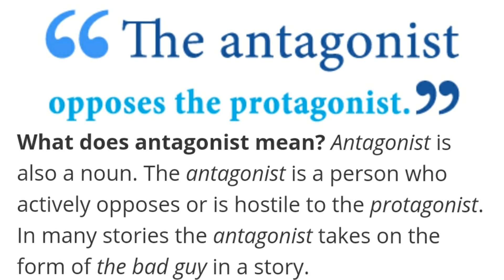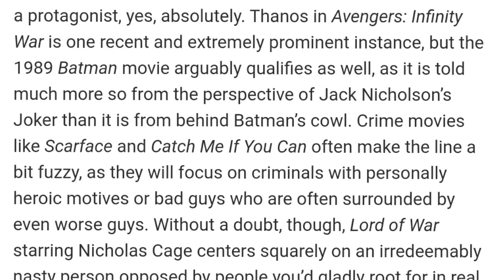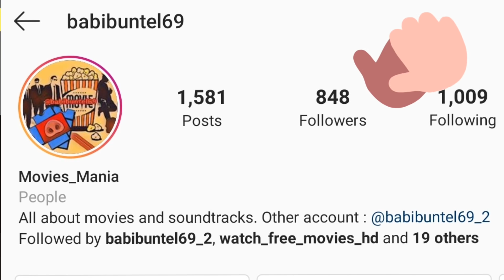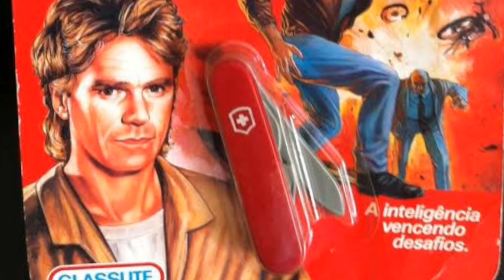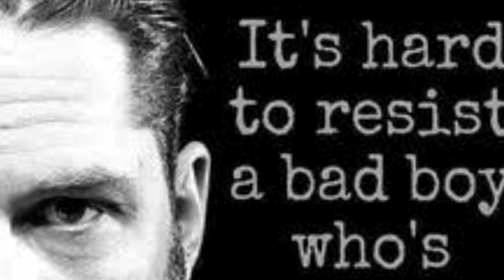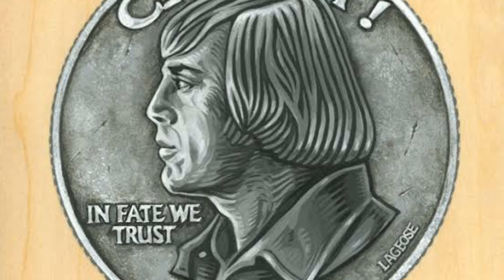FILM TOKOH PENJAHAT PALING SADIS | ANTAGONIS PALING TERJAHAT LEVEL DEWA VERSI WATCHING MOVIE CHANNEL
Obrolan santai feat pak @BabiBuntel69 mengenai topik "ANTAGONIS" , salah satu aspek yang paling terpenting bagi kebanyakan para penikmat film dan tanpa disadari tokoh "ANTAGONIS" adalah the REASON NUMBER 1 Terkuat untuk kita bisa menilai film tersebut masuk dalam penilaian kriteria kategori ini film berbobot atau tidak...kalau versi watching movie channel is YES.How about u ??

Terima kasih

rekomendasi film olahraga,
rekomendasi film overpower,
rekomendasi film oscar,
rekomendasi film orang kaya,

rekomendasi film viu indonesia,